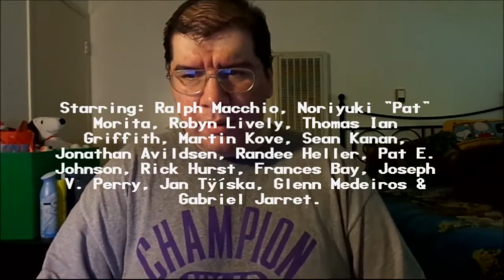The Karate Kid Part III (1989): Joseph A. Sobora's Movie Review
My Movie Review of "The Karate Kid Part III" (1989).
Starring: Ralph Macchio, Noriyuki "Pat" Morita, Robyn Lively, Thomas Ian Griffith, Martin Kove, Sean Kanan, Jonathan Avildsen, Randee Heller, Pat E. Johnson, Rick Hurst, Frances Bay, Joseph V. Perry, Jan Tříska, Glenn Medeiros & Gabriel Jarret.

Written By: Robert Mark Kamen. Directed By: John G. Avildsen.